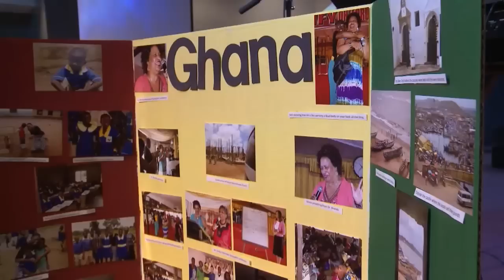AFRICAN-AMERICAN MISSIONS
February is Black History Month and as we pause to celebrate that piece of American history, there's a call for black Christians to reclaim their heritage on the mission field.